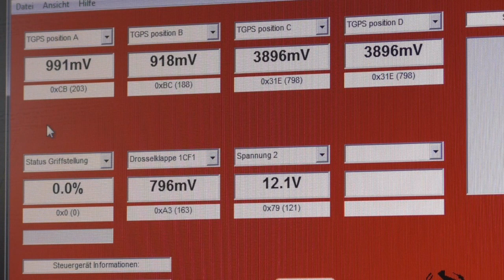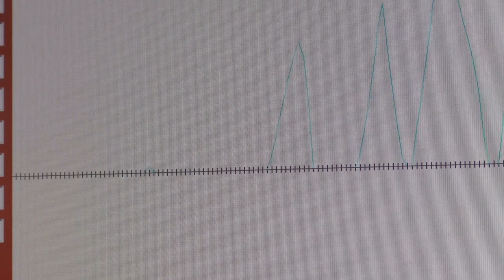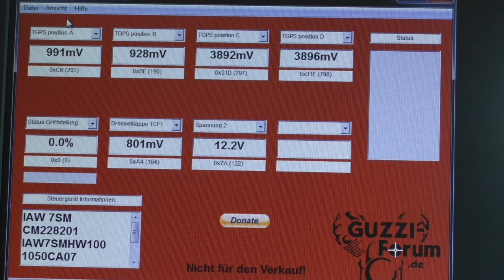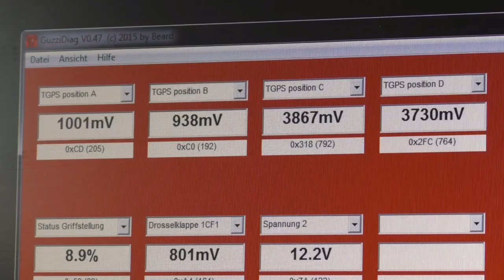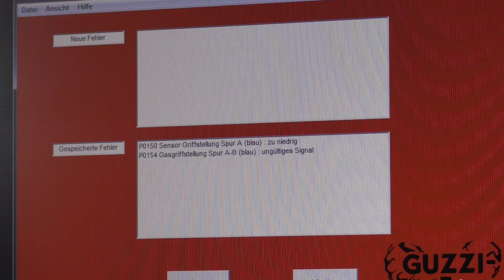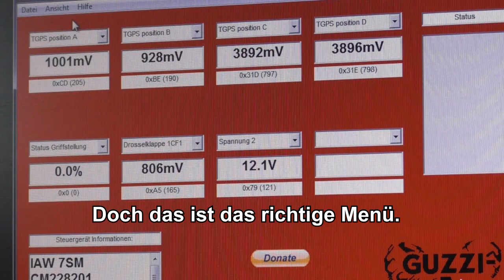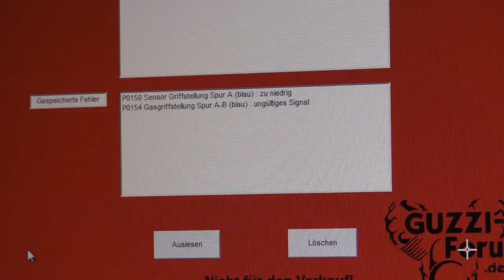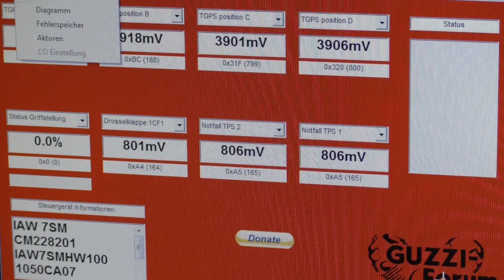California 1400; Fehlersuche wegen Zündaussetzer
Wegen gelegentlicher Zündaussetzer machte ich mich auf die Suche nach möglichen Fehlerquellen.